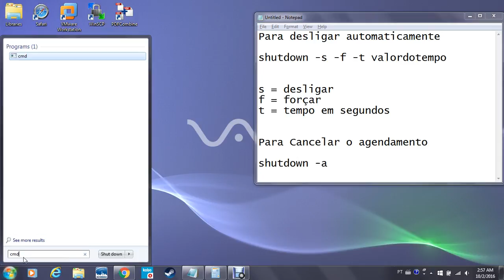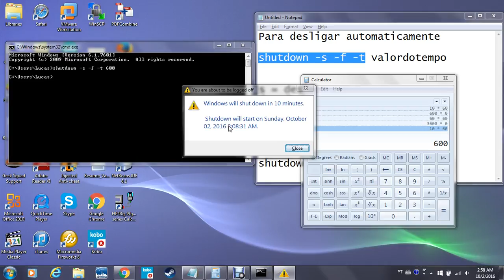Como desligar o computador (pc) automaticamente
Video mostrando como desligar o computador (pc) automaticamente.

Desligar computador automaticamente com Windows.

Programando o pc para desligar automaticamente sem programa.

Agendador de tarefas - Desligar o pc automaticamente

Como fazer seu computador desligar automaticamente